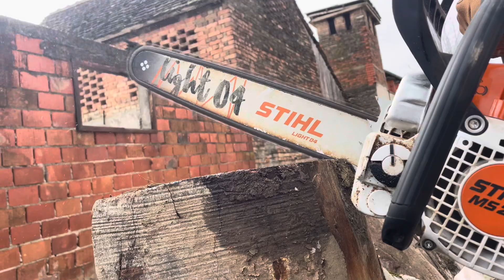Rezanje drva sa motorkom!!🪵 STIHL MS 291!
Rezanje drva sa motorkom!!!